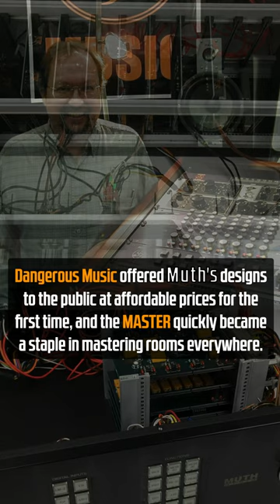Chris Muth and The Dangerous Music MASTER Mastering Transfer Console